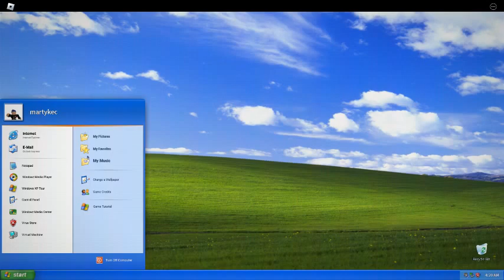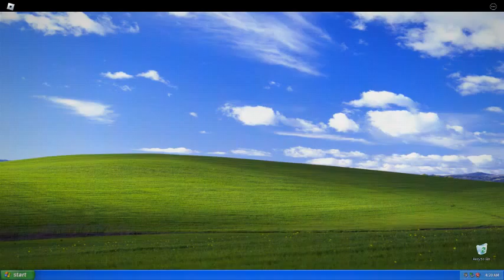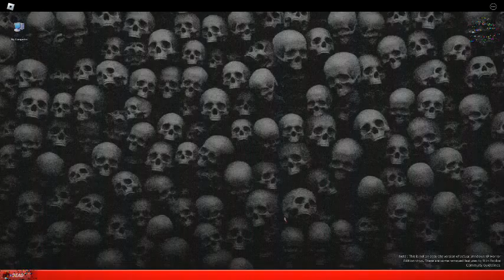Windowz XP simulator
gra do dupska